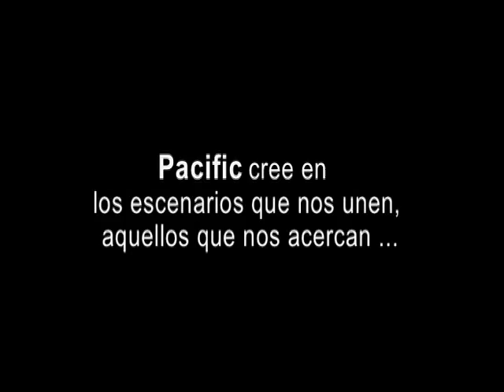Juan Esteban Constaín y Yamid Amat Serna - Gatos que Ladran (segunda parte)